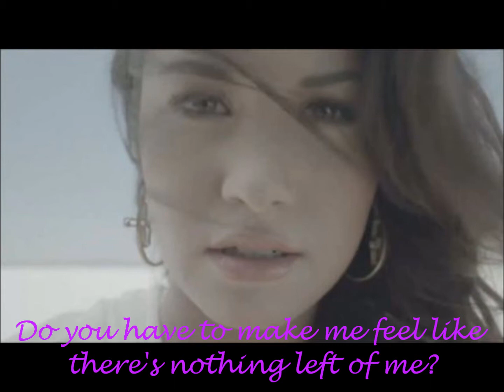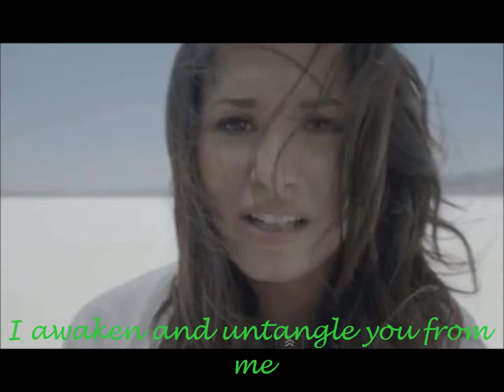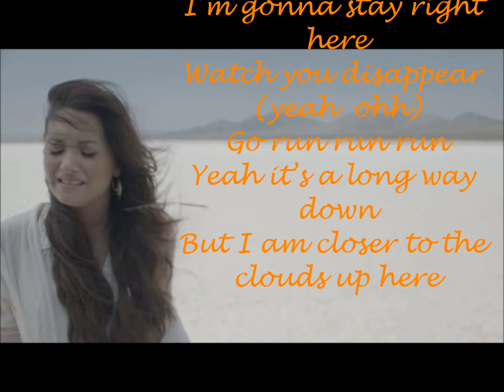Demi Lovato - Skyscraper - lyrics on screen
The official lyrics of  the new song of Demi Lovato Skyscraper...I love the message in this song...hope you too enjoy it! :)